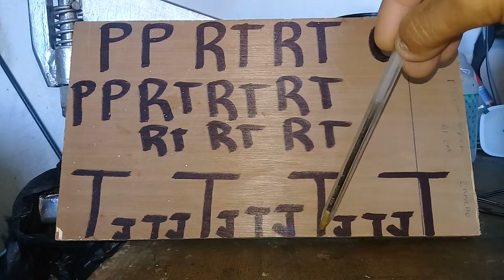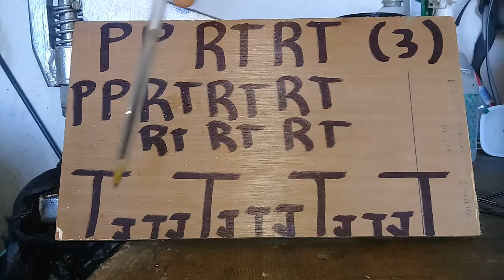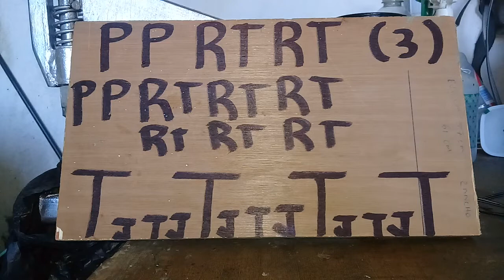COMO ENSEÑAR A TOCAR TAMBOR